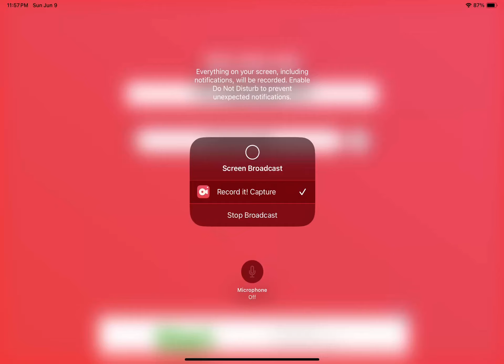My Lolo Drawing 13